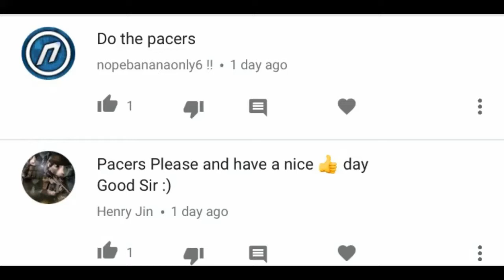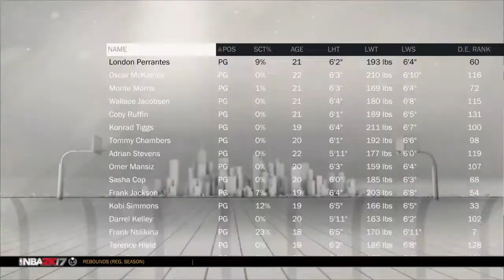PREDICTING THE PACERS 2017 OFFSEASON REBUILD!!!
The Pacers find themselves in the position where they are forced to trade Paul George or lose him for nothing! Where do they go from here? Leave a team we haven't done yet to be featured in the next video!